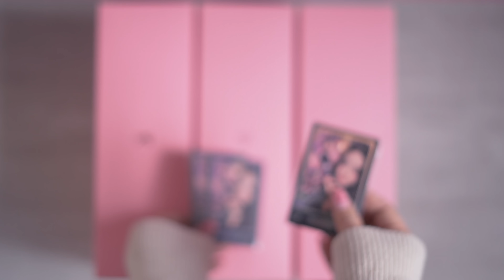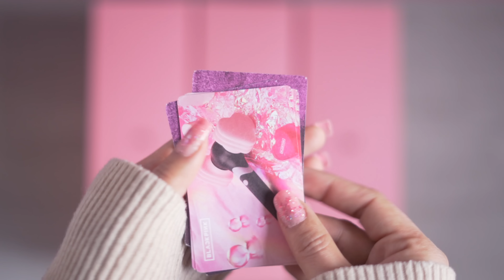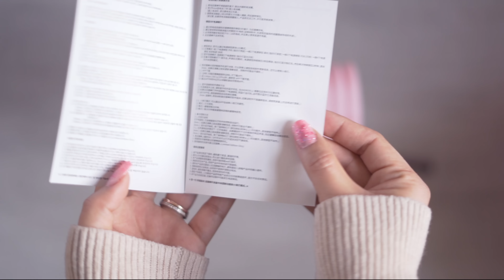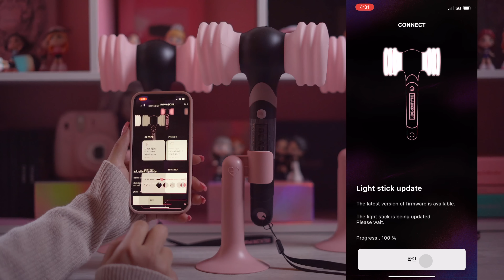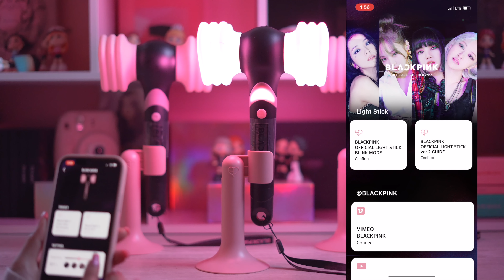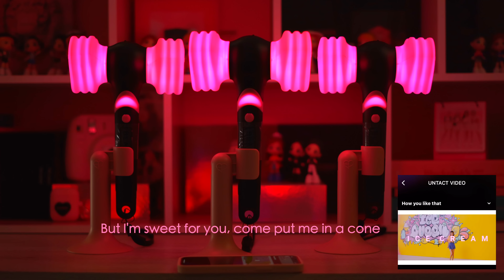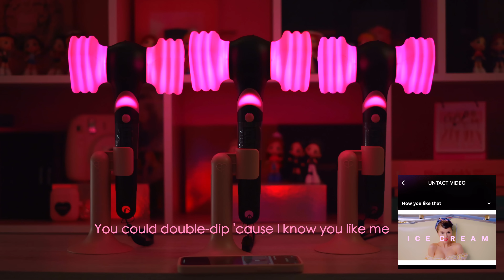Unboxing Blackpink Lightstick Version 2 Limited Edition | Tutorial